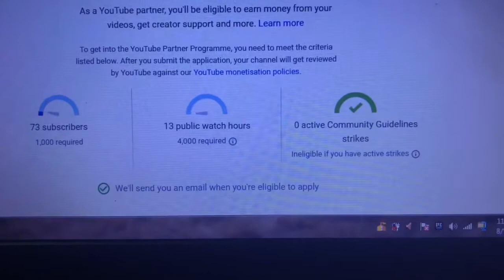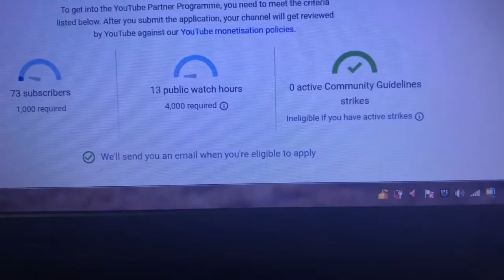YouTube scared 😱 me | Bruzo ki masti 🐕‍🦺🐾 vlog 9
VLOG WITH MY DOG , FRIENDS , FAMILY
AND LIVE THE LIFE WITH FUN

vlog Rottweiler Dog lifestylevlog.